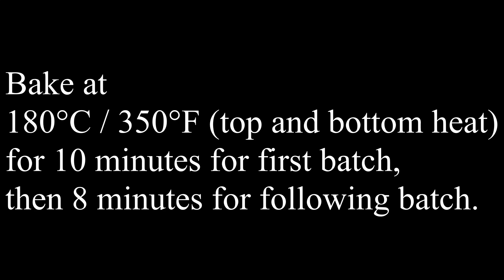Speculaas / Spekulatius Cookies with Vanilla Cream Filling ✪ MyGerman.Recipe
You could just bake regular Speculaas aka Speculoos or Spekulatius Cookies with this recipe but why not make it even better with these Oreo-like versions with a vanilla cream filling? So delicious and addictive! If you like Cookie Butter, you will definitely love these Speculaas Cookies!

📌 Cookie Cutter
📌 Vanilla Paste;